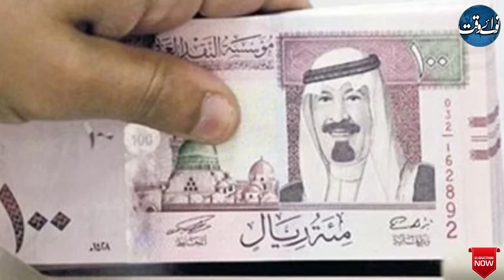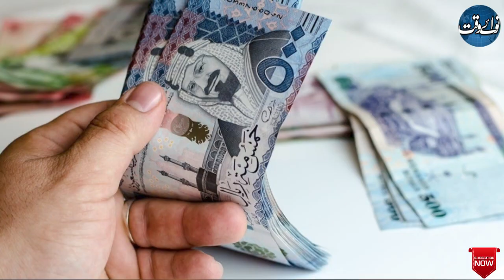Why Internet Speed Is Impacting Currency Business In Pakistan?